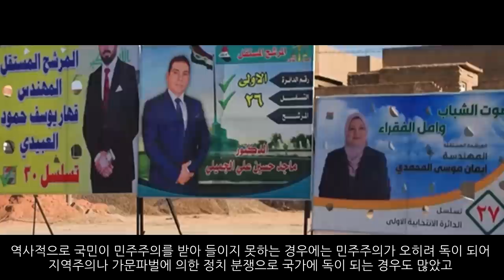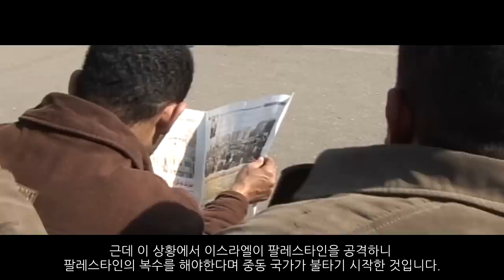중동 전쟁 가상 시나리오 : 예루살렘의 유령 1부 - 가자지구 폭격